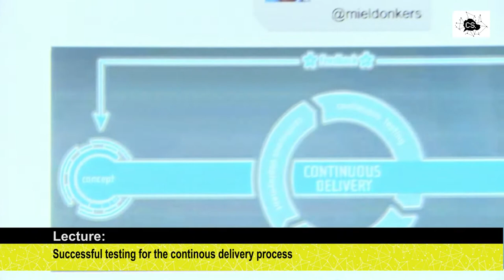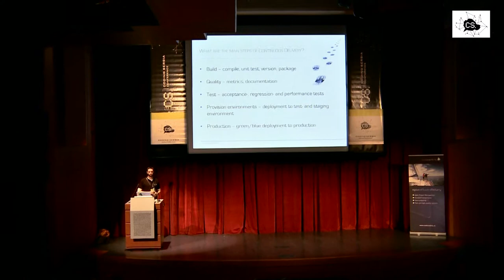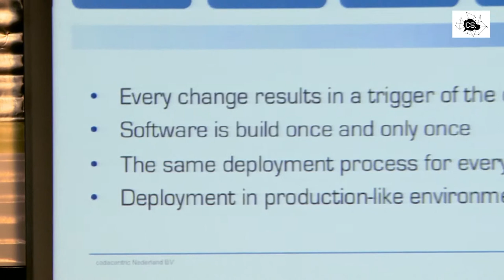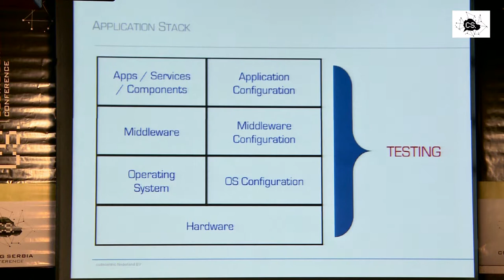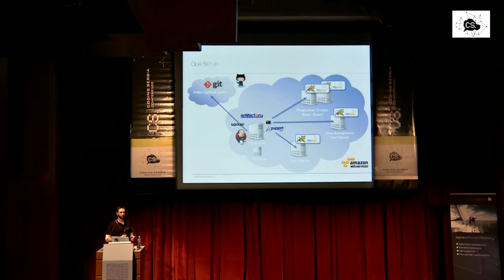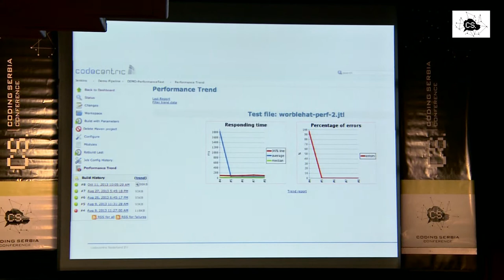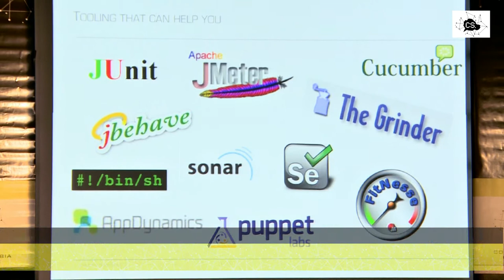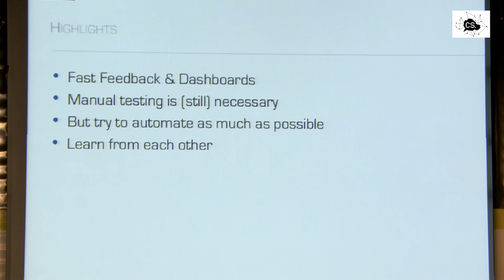"Successful testing for the continuous delivery process" by Miel Donkers - Coding Serbia Conference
Many organisations want to shorten their time-to-market. By implementing agile they try to shorten the delivery time. Agile projects use practices like continuous integration, automated deployment, (acceptance) test-driven development and regression test automation to get to continuous delivery. In this process build, integration, test, and deployment automation plays an important role. The delivery of software has to become fast and reliable. But what does it take to get to continuous delivery? What are the testing challenges we face in a continuous delivery? Which test strategies can we apply be able to test continuous delivery? This talk zooms in on fully automated testing and a high degree of automation in the business facing testing to get to continuous delivery. It focusses on solutions (tooling) within a continuous delivery model from a testing perspective. It gives the participants insights in the use of requirements management tooling, test solutions built with tooling like Selenium and Fitnesse, JMeter, Appdynamics and other tooling. How can deployment processes be implemented with the use of the right (often lightweight) tooling? Which test strategy fits in this process and how to organize collaboration between developers, testers and operations? Finally this talk gives practical examples of projects were these solutions were used.